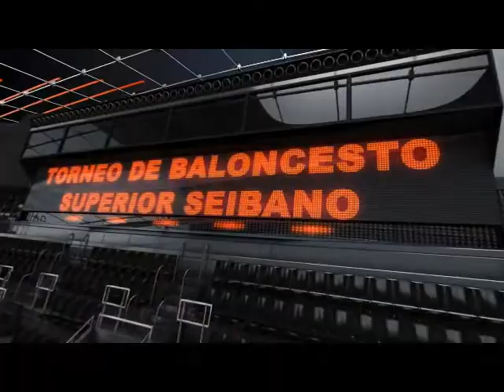ANALISIS DEL TODOS CONTRA TODOS Y LOS LIDERES DE LA SERIE REGULAR.